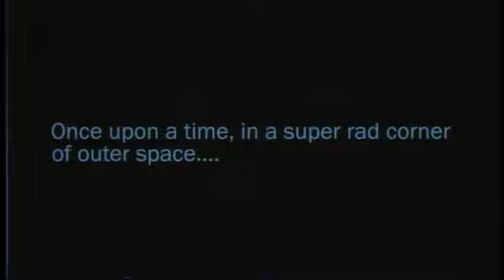Star Wars Mash Up -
If I was a movie lip reader then star Wars may well have ended up as good as this version of the famous movie.  THIS VERSION IS BETTER THAN THE ORIGINAL!!? 😂😂